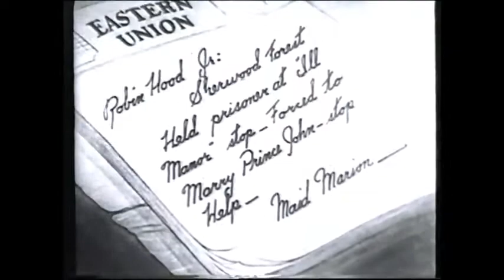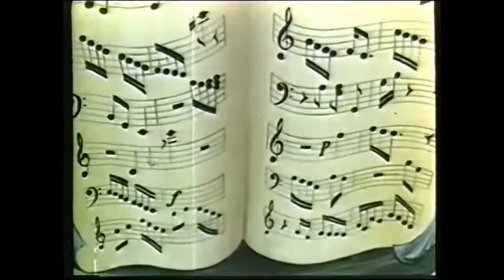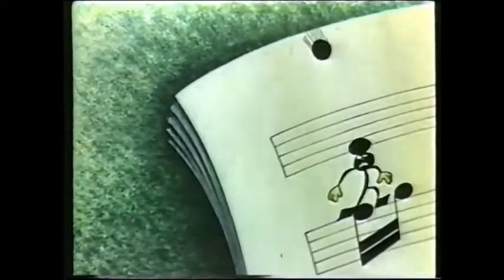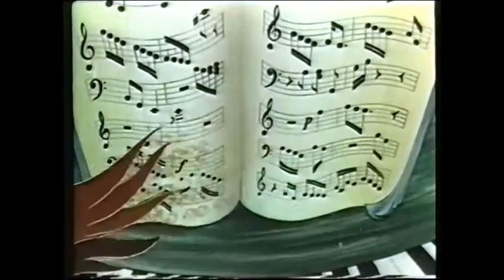HECKLE & JECKLE and friends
Heckle and Jeckle are a pair of look-alike tricksters created by Paul Terry. They're pals who routinely outwit and play pranks on folks, mischievous and often on the move these two birds are always getting into trouble and messing with anyone that they can.

*Tape stops skipping soon into the video.

❋ Relevant Keywords:
Full Cartoon Episodes, Cartoon Playlist, Cartoon Classics, Classic Cartoons, Animation, Old Cartoons, rare cartoons, wonderful cartoons,